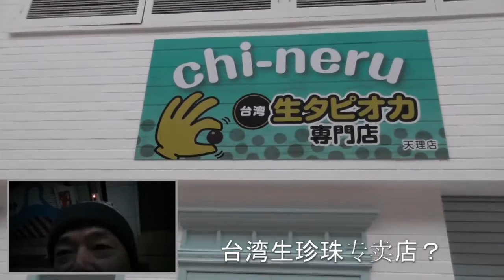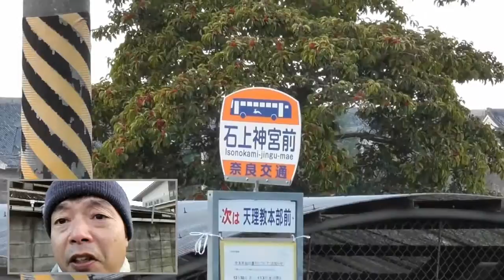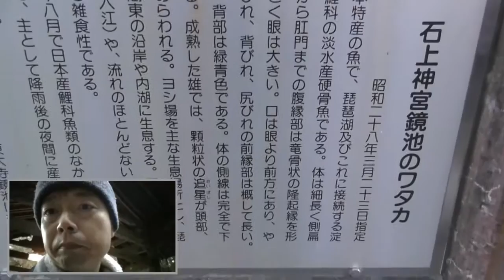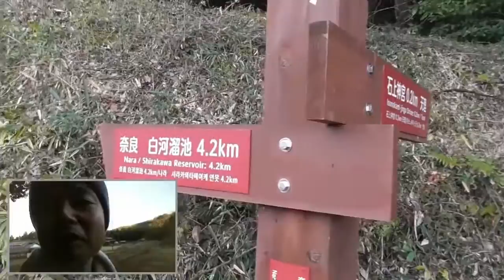大国见山 Ｎｏ．１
早安！近铁天理站。ドラマ「鹿男あをによし」のロケ地です。这里是电视剧《成了鹿的男人》的外景拍摄地。今天是1月2日,祝你新年快乐。好像要转动眼睛似的。虽然每次都说‘早上好’,但素玉把‘早安’告诉了我。了不起!车站内的广播是新年版！从天理站出发。从家到这里花了一个小时。我走这儿好吗?嗯?好像有不同的去路。天理站前整修完毕。游戏设施Co-fu-fun　刚一年前就坐头班车,想起了近铁奈良站下车。从那时起过了一年。冷!视频的数量也达到了91篇!觉得有趣的东西就拍下来吧。眼瞎。清晨7点零5分,谁都不在。我觉得这商店街是托天理教的福,在奈良县内算是热闹的商店街。还有很多萧条的商店街。虽然大家都很努力。台湾生珍珠专卖店？唱片、音乐胶带、胶卷,像昭和时代一样的复古风格！阳气是幸福的种子　拱廊在此结束。是天理教本部。很大啊！七点二十七分了。太冷了!找到了这样的东西。这是山边的路吗?这不是唐古・键遗迹吗?这是什么?大和・山边探访的故事　走吧!我们这儿吗?今天我忘了用薄款手套,手凉了!哎呀,手冰凉啊!惠比須神社　石上神宫已经听见鸡叫声了！因为大排档在前面,所以看不见柿本人麻吕歌碑。看到了吗?有鸡啊!不期而然,今年初次参拜神社。因为是日本风格所以很好。用厚厚的手套无法操作摄像机。虽然感觉很好,但却很冷！今天因睡眠不足而感到疲倦。轻易没有自己的时间。今天早上也是凌晨3点起床。做了孩子们的午餐（煨炖菜）。非得这么办不行,得赶快回家。不能爬这种大国见山。冷！那就是大国见山吗?是个好地方。厚厚的手套不能拍摄到望远。虽然是望远拍摄的,但总觉得焦距不对。ＴＡＫＥ２　素玉呀,是线绳装饰啊。第1次拍摄失败,同样是第2次台词。大国见山